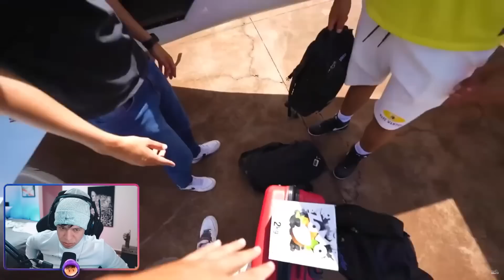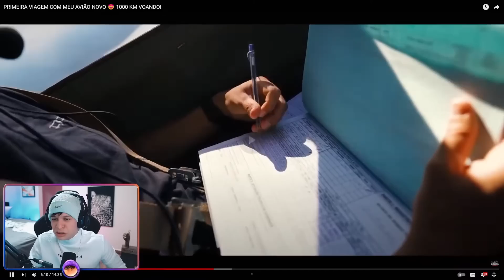ARUAN REAGE: PRIMEIRA VIAGEM COM MEU AVIÃO NOVO 😍 1000 KM VOANDO! (RENATO GARCIA) - Cortes do Aruan